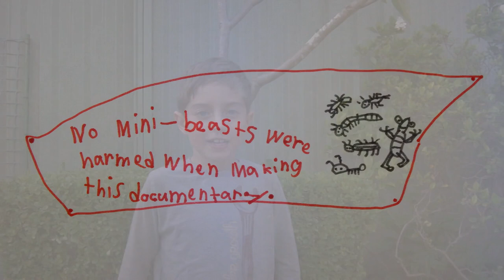AwA Green Grocer Cicada (Cyclochila australasiae)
Take an Adventure with Ambrose and watch a large Green Grocer Cicada walk along his arm!